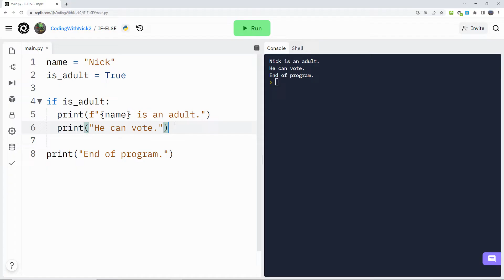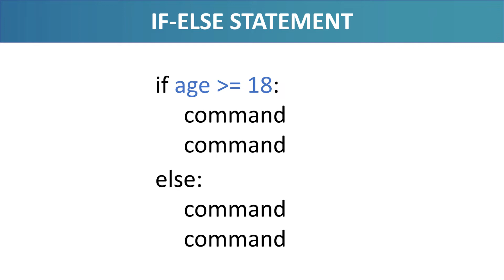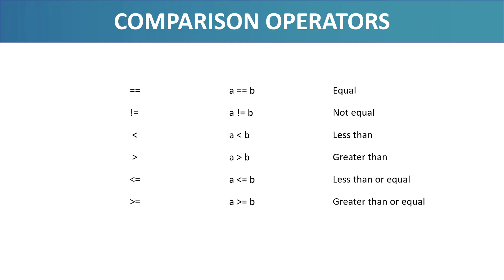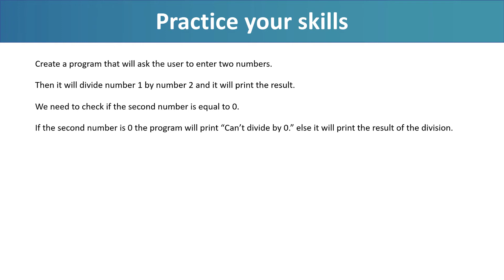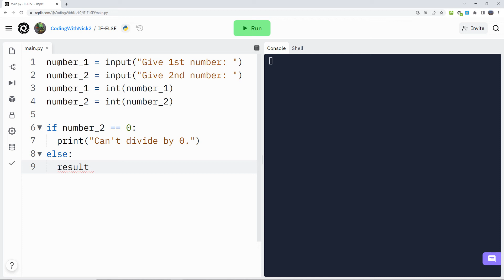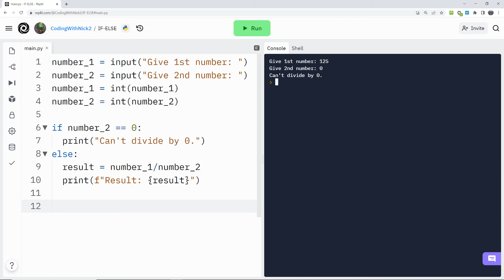If Else Statement and Comparisons - Python for Absolute Beginners Course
In this video, we are going to learn more about the if statement, and we are going to use it with comparisons as well.

I have created a program that uses two variables, a String name, and a Boolean variable is_adult. I have also included an if statement to check if the is_adult variable is True. If the variable is True the program will print “Nick is an adult.” He can vote. Note that I have separated the if statement, this block of code, with two white lines. We can add as many white lines as we want, the program will just ignore them. I use them to separate blocks of code to make the program more readable.

Ok, the program works, it prints a message when the variable is True. But what if we wanted to print another message when the variable value was False.